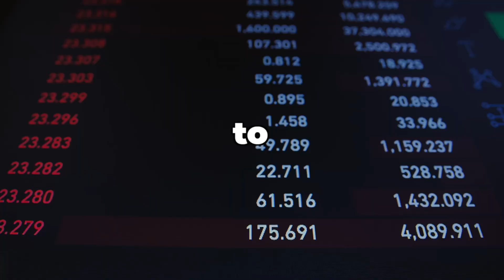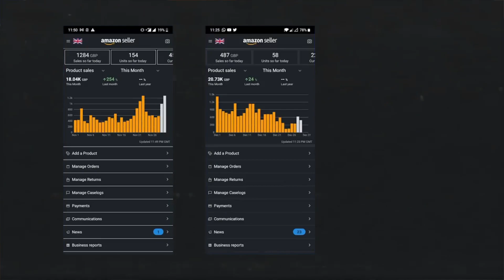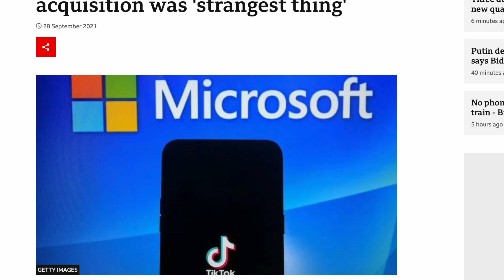The TRUTH About The Stock Market!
In this video, I will be sharing my personal journey of navigating the stock market. From starting as a novice investor to becoming a seasoned pro, I'll be sharing my experiences, strategies and insights gained through years of investing. I'll discuss the mistakes I made, the risks I took and the rewards I reaped. I'll also talk about the importance of self-development and emotional intelligence in becoming a successful investor.

Interested in starting your Amazon business? Work with my team where we fully automate/manage your e-commerce(Amazon) stores.

0:00 An Intro To Trading
0:32 How I Got Into Options Trading
1:23 Credit Hacking
2:15 Options Trading
2:39 Making $90,000
3:19 Greed
3:45 How Much I Made Trading
4:39 Outro